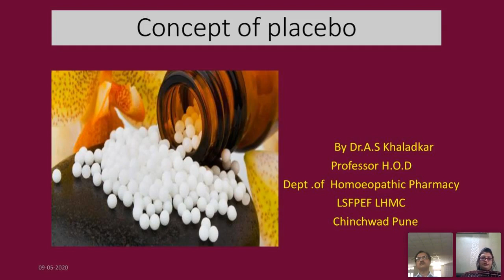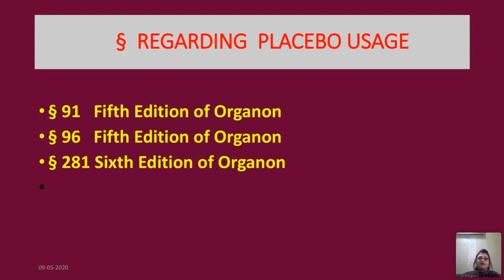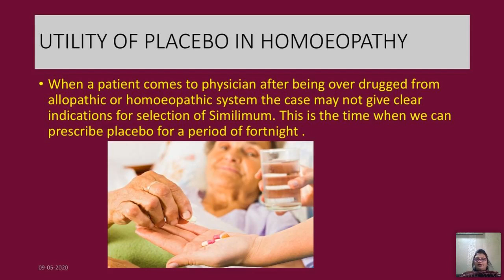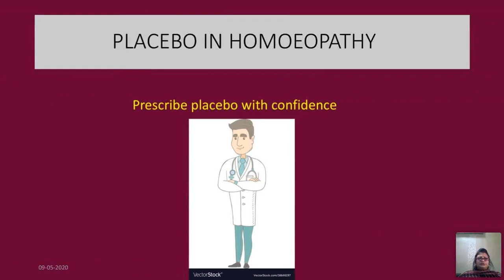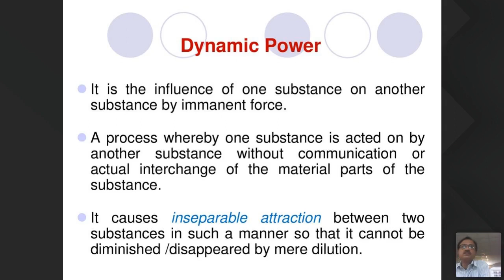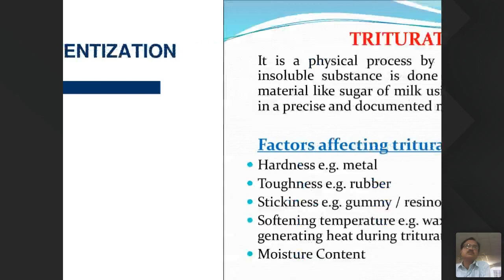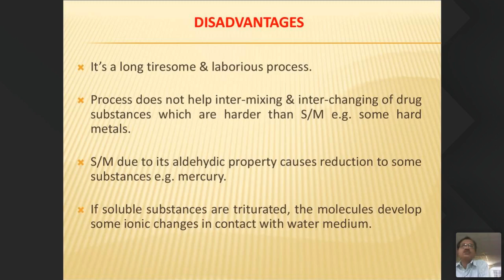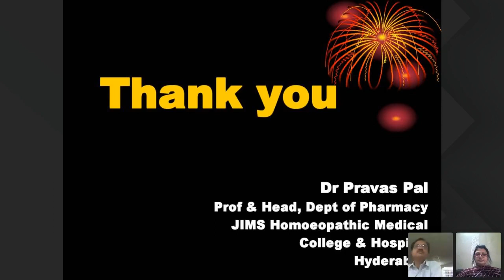HOMEOPATHIC CONCEPT OF PLACEBO AND POTENTISATION by Dr. Arati S Khaladkar and Dr Pravas Pal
Topic : Concept Of Placebo In Homeopathy

Speakers:

Dr Pravas Pal
Professor, HOD, Department of Pharmacy, Jim’s College Hyderabad, Telangana.
Topic: Potentisation

Dr Arati S Khaladkar
Professor & HOD, Dept of Homoeopathic Pharmacy
LSFPEFLHMC Pune, Maharashtra.